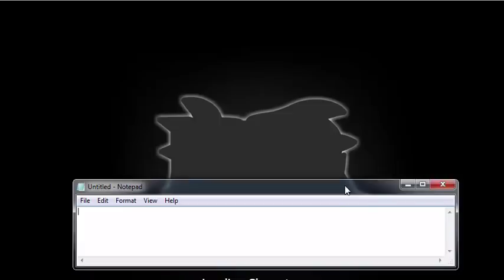Ninja Saga Yangki vs Ns Is Dead